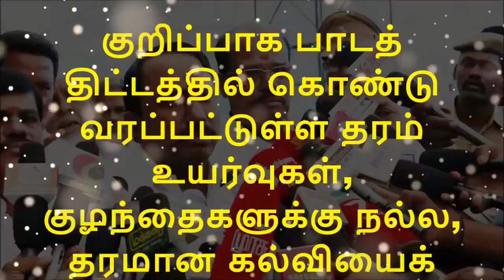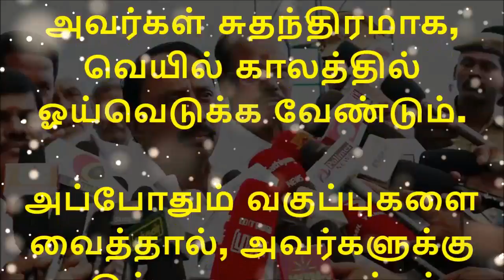அமைச்சர் செங்கோட்டையன் வெளியிட்ட புதிய அதிரடி அறிவிப்பு! மகிழ்ச்சியில் மாணவர்கள் பெற்றோர்கள்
மினி லேப்டாப், 8,  9 மற்றும் 10 ஆம் வகுப்பு மாணவ, மாணவியருக்கு மிக விரைவில் வழங்கப்படும். மொத்தம் 28 லட்சம் குழந்தைகளுக்கு மினி லேப்டாப் ஜூன் மாத இறுதிக்குள் வழங்கப்படும்.

ஆண்டு தேர்வு முடிந்து பள்ளி விடுமுறை நாள்களில் வகுப்புகள் நடத்தக்கூடாது என அரசாணை உள்ளது. அப்போதுதான் மாணவர்களுக்கான அழுத்தம் குறையும். அவர்கள் சுதந்திரமாக, வெயில் காலத்தில் ஓய்வெடுக்க வேண்டும். அப்போதும் வகுப்புகளை வைத்தால், அவர்களுக்கு கடும் மன உளைச்சல் ஏற்படும். இதை பள்ளிக் கல்வித் துறை இயக்குநரகம் கண்காணிக்கும் என்றார்.